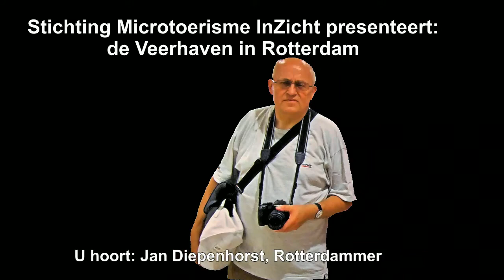InZicht Rotterdam: Veerhaven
De Veerhaven is een Rotterdams haventje vol met luxe zeegaande jachten.